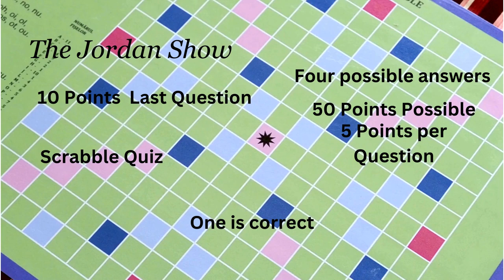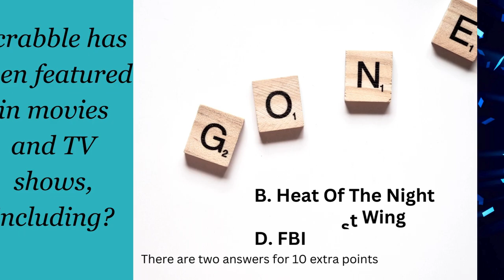"Fun with Words: Exploring the World of Scrabble"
Scrabble is a great game for building word knowledge and comprehension skills. In this video I introduce you to the game.